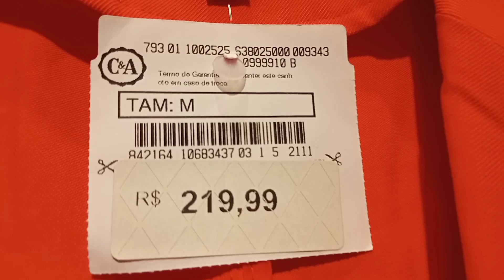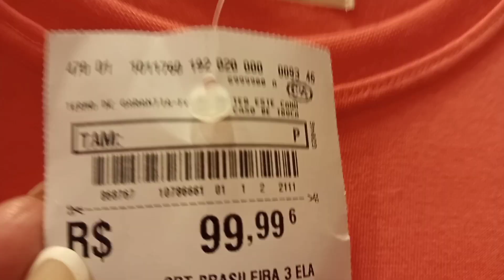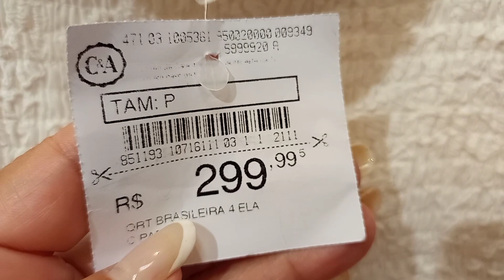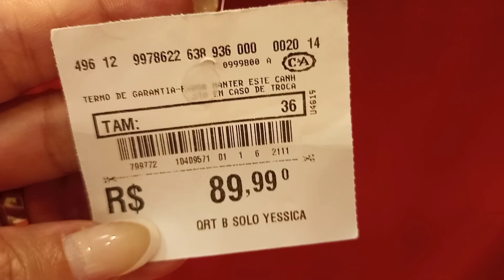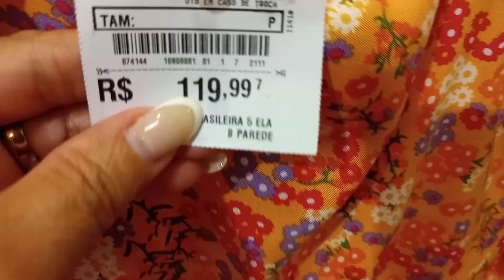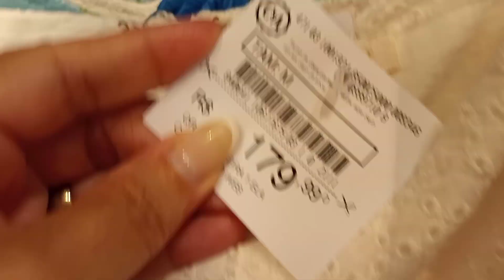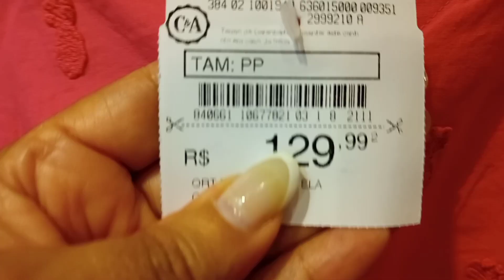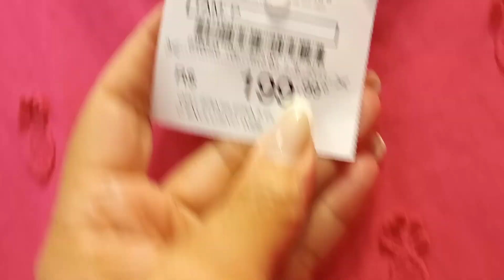TOUR NA C & A ANTES DOS SALDOS .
OI MENINAS HOJE O NOSSO TOUR E NA C & A ANTES DOS SALDOS, ESPERO QUE VOCÊS GOSTEM, E AGUARDE QUE TEREMOS VÍDEO DE SALDO .

🌼ESTA LOJA FICA NA TIJUCA NA PRAÇA SAENS PENA AQUI NO RIO DE JANEIRO.

🌼DEIXE 👍

🌼SE INSCREVAM 🔔